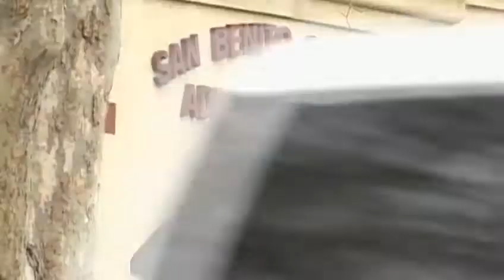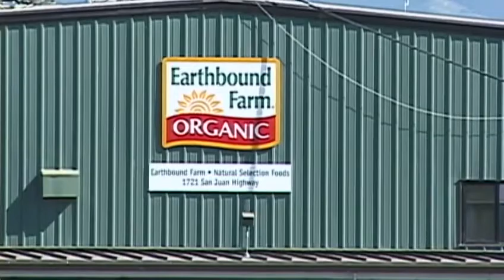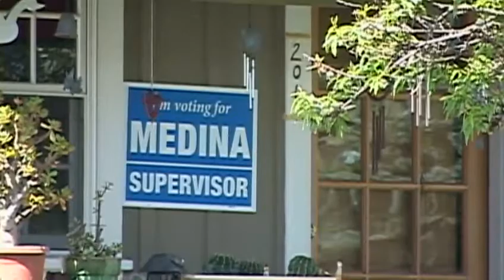San Benito County District 2 Preview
Action News Anchor Michelle Imperato talks to the candidates vying for San Benito County District 2 Supervisor.